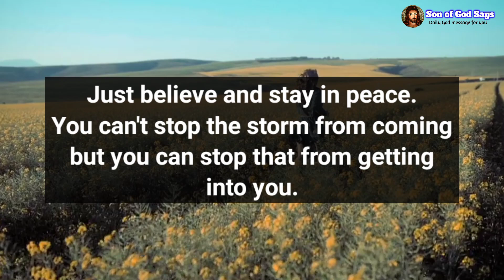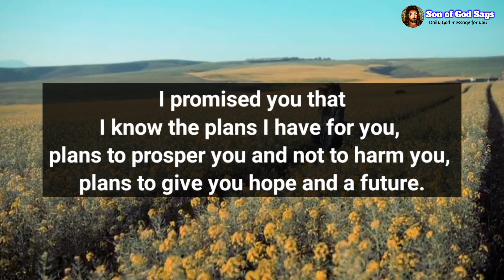God says | You May Be Upset About Your Current Situation But Know This.. | Gods message today